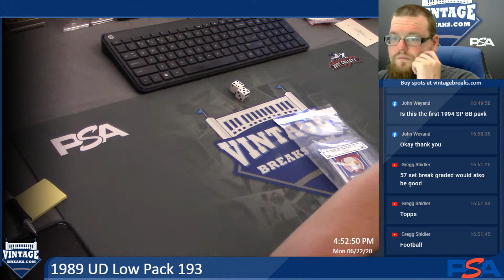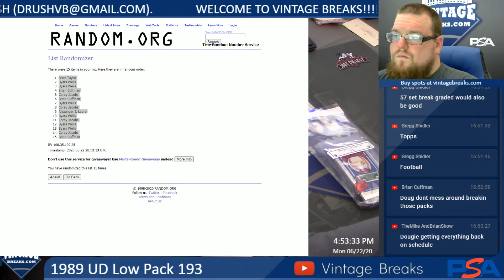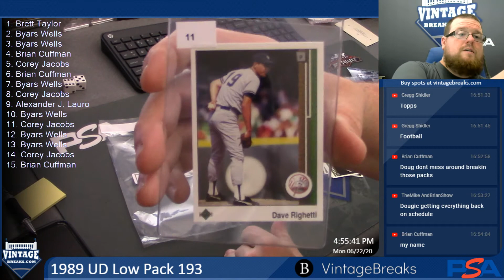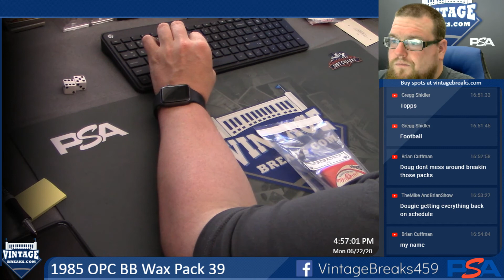6-22-20 1989 UD Low Pack 193 Break Opening Video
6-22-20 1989 UD Low Pack 193 Break Opening.